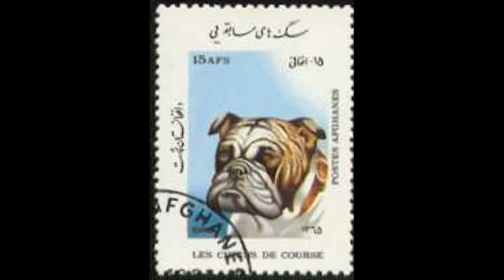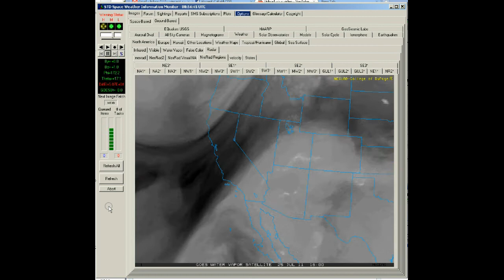NexRad II - Regional - SW USA - raw data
NexRad II (what can it do) - (NexRad II -- Regional - SW  USA)  raw data